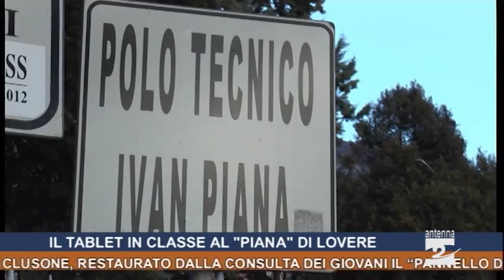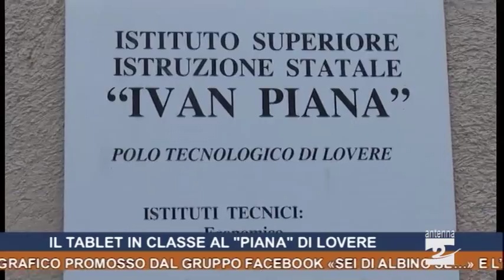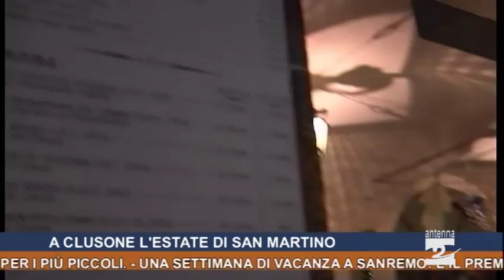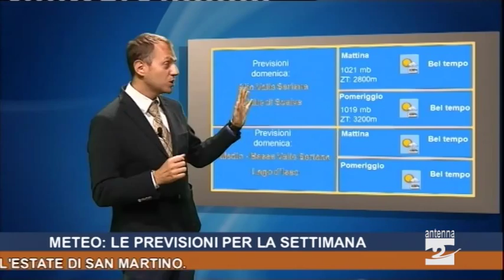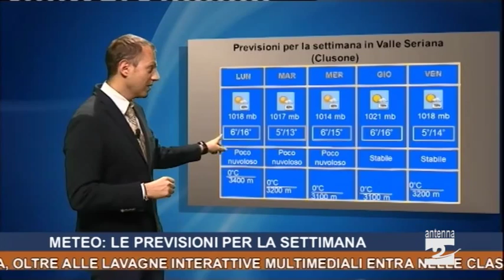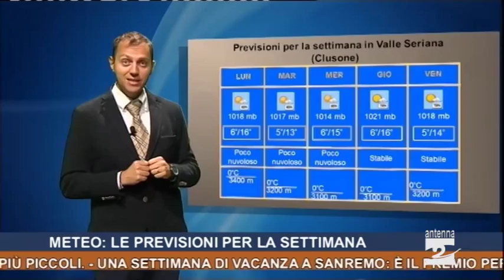Antenna 2 Tg 14 11 2015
Rovetta, migranti al lavoro da questa mattina: iniziato il progetto di volontariato per i richiedenti asilo ospiti alla struttura della Conca Verde.
Lovere, didattica sempre più digitale all'Ivan Piana, oltre alle lavagne interattive multimediali entra nelle classi anche il tablet.
Clusone, restaurato dalla Consulta dei giovani il “Pannello dell'agonia” opera di Antonio e Giovanni Brighenti.
Ponte Nossa. Il piedibus, lo spazio compiti e il consiglio comunale dei ragazzi tra i principali progetti dell'amministrazione comunale per i più piccoli.
Una settimana di vacanza a Sanremo: è il premio per il concorso fotografico promosso dal gruppo Facebook «Sei di Albino se…» e l’associazione culturale «Lo Scoiattolo».
A Clusone è iniziata la festa dell'Estate di San Martino.